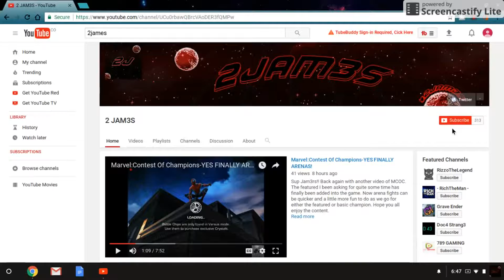Marvel:Contest Of Champions-BLACK BOLT{CHAMP OF THE WEEK}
The Weekly series is back!!! This week's champion of the week is the head honcho of THE INHUMANS. Strong leader that has immersive power. Combined with poison immunity, stun and armor break, he is a triple threat. Hope you all enjoy the content.